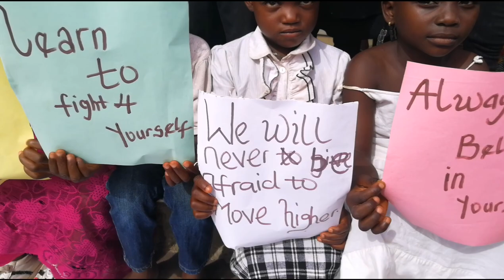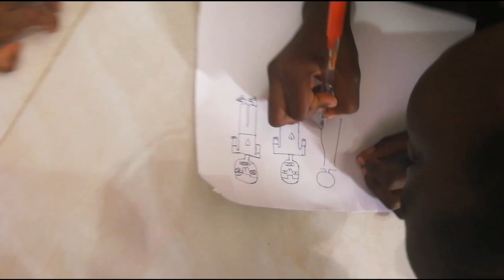Sant'Egidio children's day celebration 2023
Song by Sant'Egidio Youth For Peace
Jos Nigeria
Title: Everything can change